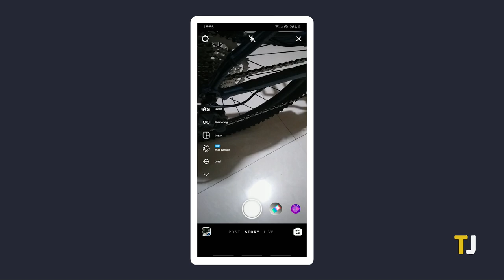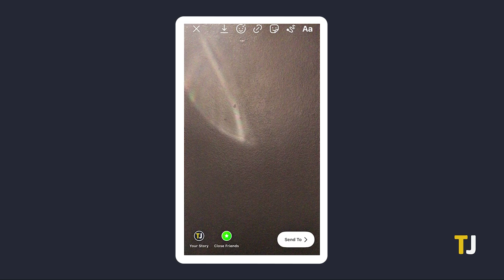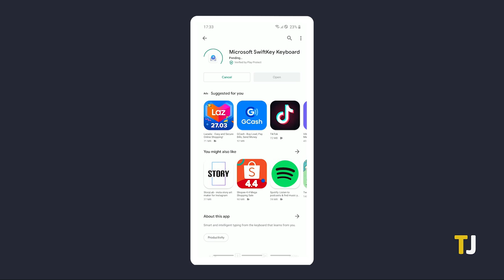How to Add More Than One Photo to a Single Instagram Story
Instagram Stories are a vital part of the social network, allowing you to share more intimate moments with your friends and followers. Adding more than one photo to a single Instagram story helps you add more highlights to a slide, while making sure to include extra detail. Although Instagram doesn’t make it easy, with their collage option, adding extra photos is super easy. Here’s how it’s done.